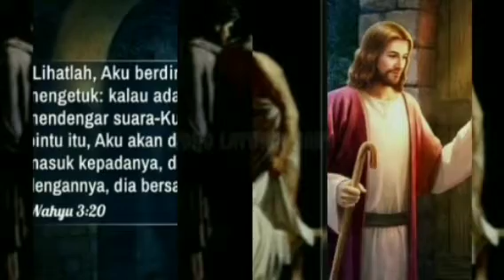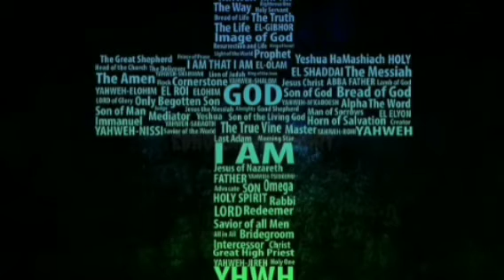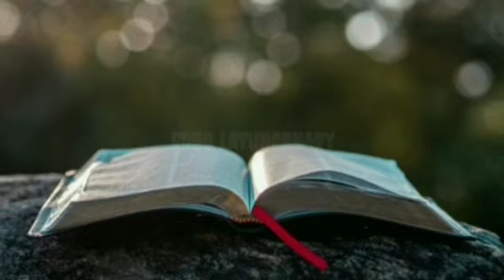Alkitab Suara Kisah Para Rasul - Paulus di hadapan Feliks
Berikut ini adalah pasal dan ayat-ayat Alkitab yang harus diketahui oleh setiap banyak orang
Kisah Para Rasul24:1-27
Ayat1-27||Paulus di hadapan Feliks

Terima kasih dan selamat mendengarkan